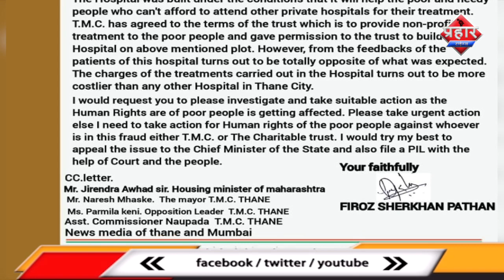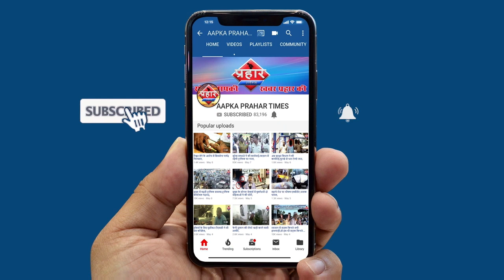फ़िरोज़ पठान ने महाराष्ट्र सरकार से क्या मांग की||Aapka Prahar Times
फ़िरोज़ पठान ने महाराष्ट्र सरकार से क्या मांग की||